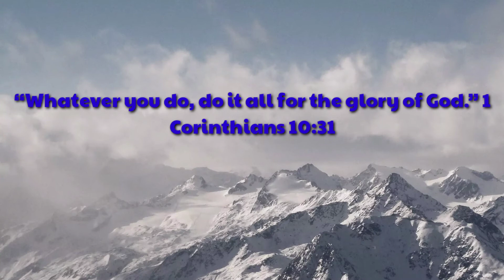Pasasalamat sa inyo mga KAMAY!!!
On this short introduction, I express my appreciation to all my subscribers that supported me and reach my 1000 subscribers.

Hi my name Jobel I'm a YouTube content creator on which most of my videos are all about the daily lives of Overseas Filipino Workers. I do also reaction and review videos in which I share my thoughts and insights for my viewers to be able to apply them on lives also.

Please visit also my Facebook Page.